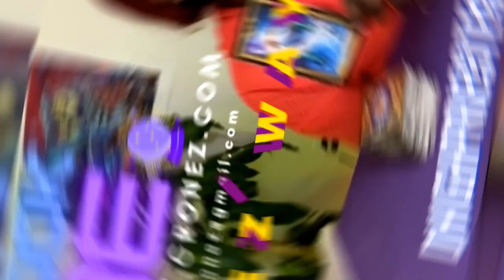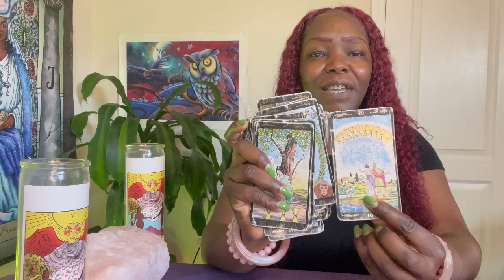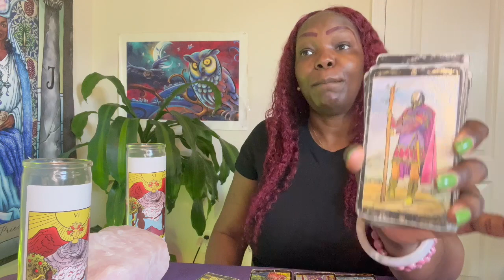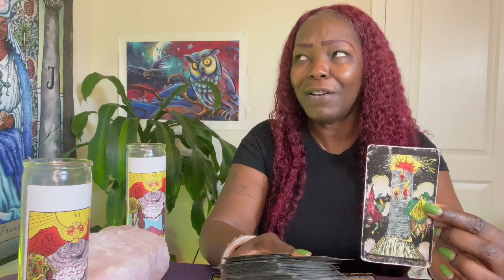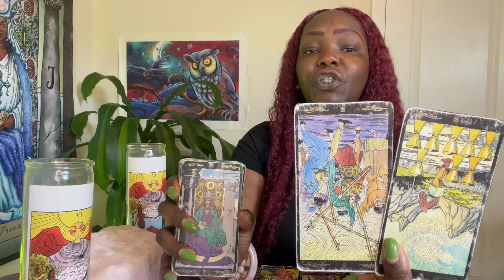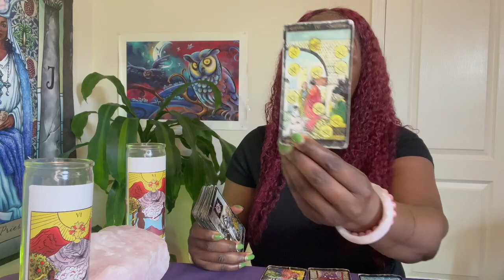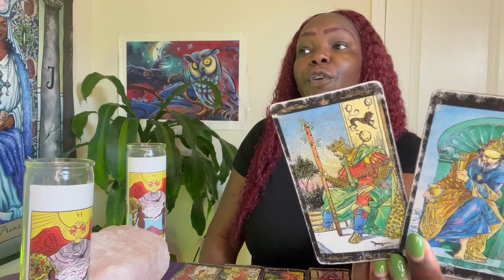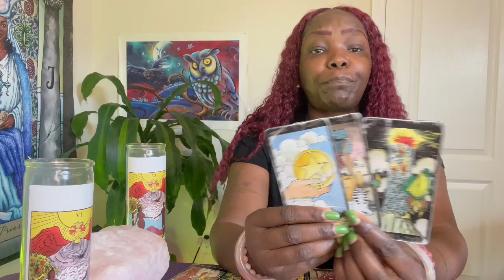SAGITTARIUS♐️ THEY'RE UPSET IN THEIR FEELINGS THINKING ABOUT WHAT COULD HAVE BEEN🥴🔮PSYCHIC🔮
Use this link to receive 15% of all orders placed with my code